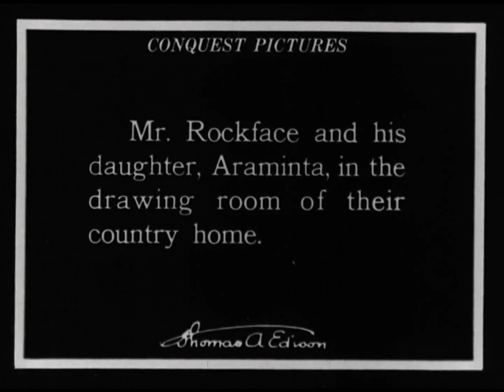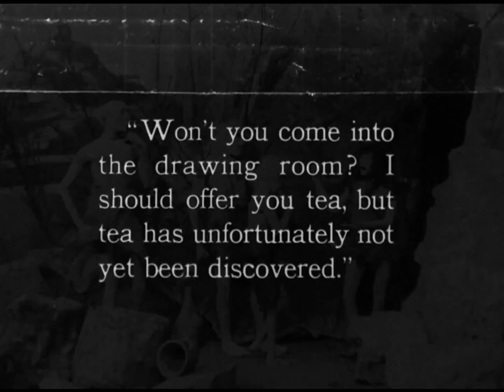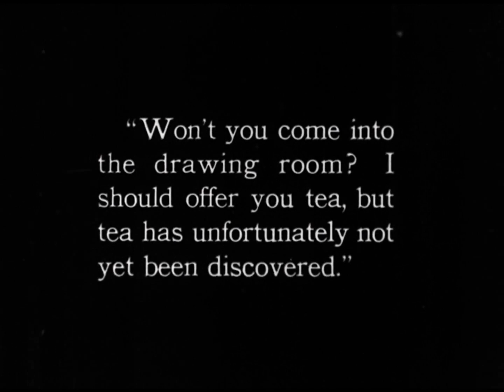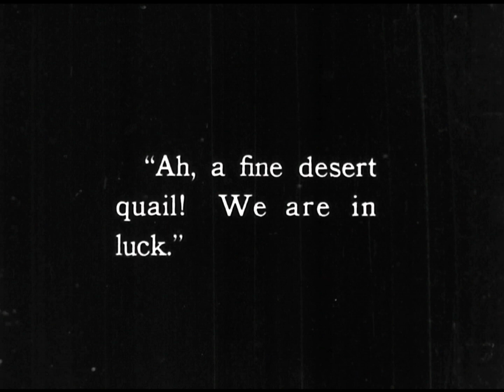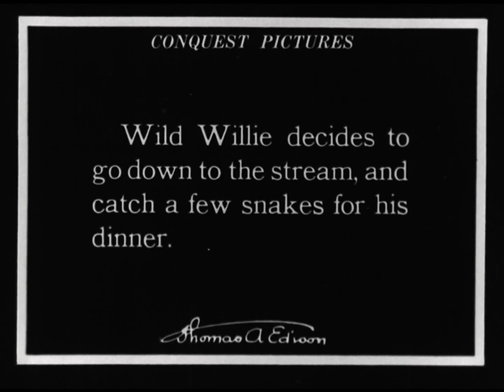The Dinosaur, A Prehistoric Tragedy (1917 Original Black & White Film)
Watch this captivating clay animation from 1917, depicting a prehistoric love story! Follow the tale of three suitors vying for Miss Araminta Rockface's affections as they navigate challenges and adventures.

Source :
O'Brien, W., Thomas A. Edison, I., K.E.S.E & Kleine. (1917) The Dinosaur and the Missing Link, a Prehistoric Tragedy. United States: K.E.S.E. [Video] Retrieved from the Library of Congress,